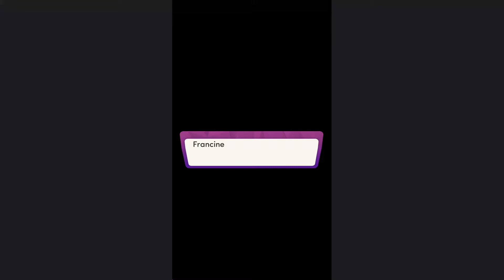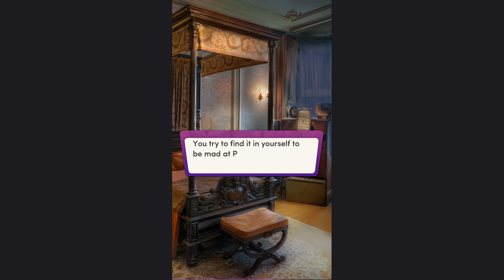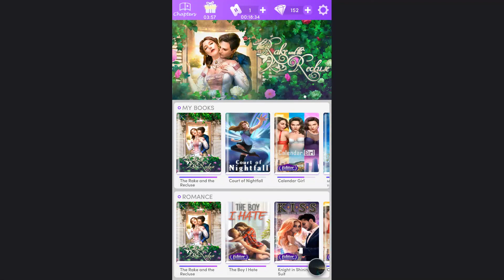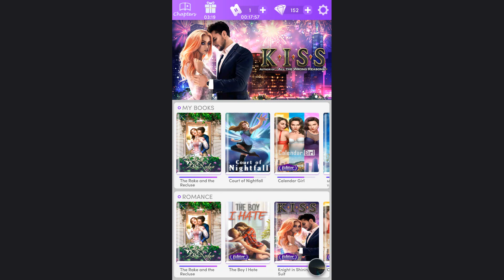Chapters: Interactive Stories - The Rake and the Recluse Chapter 10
Wives and Daughters
So your "parents" turn out to be less than well-intentioned. Will the Duke of Roxleigh be your salvation or your doom?